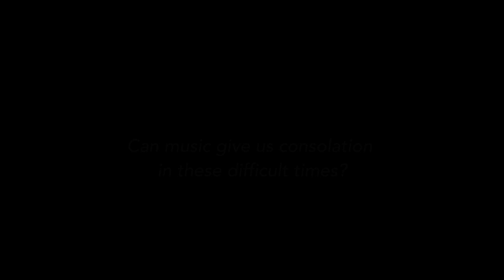BACH // Redemption by Anna Prohaska, Lautten Compagney Berlin & Wolfgang Katschner [Teaser]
Anna Prohaska asked Wolfgang Katschner and the Lautten Compagney at the outset of the coronavirus crisis whether they shouldn’t spontaneously organize a musical get-together in this period. This has now resulted in Redemption.
This is a sequence of music selected solely from Bach cantatas, compiled in keeping with the aforenamed conceptual association. Redemption has multiple meanings, for instance: can music give us consolation in times of sickness and crisis; can it open up emotional and contemplative spaces for us; is it redemptive for us as musicians to be the “instruments” in engendering music and therefore spirituality… ?
Besides Anna as soloist and three other singers, Redemption features a larger group of musicians – around twenty instrumentalists. These musicians serve a dual role: they expertly accompany the arias that Anna sings and they also represent the concept of human interaction and a shared collective experience which has been missing during these times.